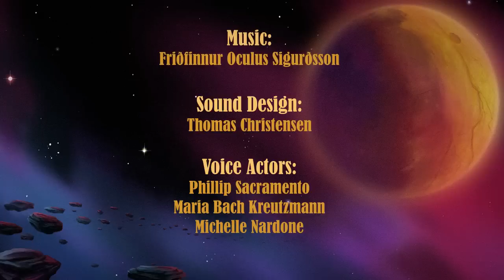Space Stallions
Graduation film from The Animation Workshop, Denmark.

Story:
As darkness is covering the multiverse, far away in the galaxy of the wild stallion, a spark of hope is born. Guided by the light of Mother Mustang, the Space Stallions must defeat the Demon of darkness, Destructo.

By: Thorvaldur S. Gunnarsson, Jonatan Brüsch, Ágúst Kristinsson, Arna Snæbjørnsdottir, Esben J. Jespersen, Touraj Khosravi  and Polina Bokhan
Composers :Friðfinnur Oculus Sigurðsson

If you like it, please visit the Facebook site for the Space Stallions as well...